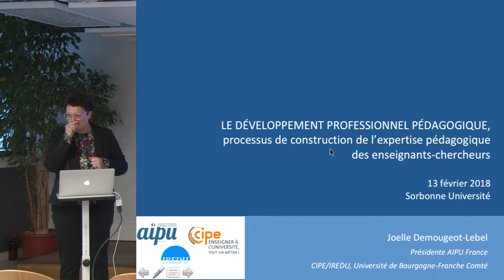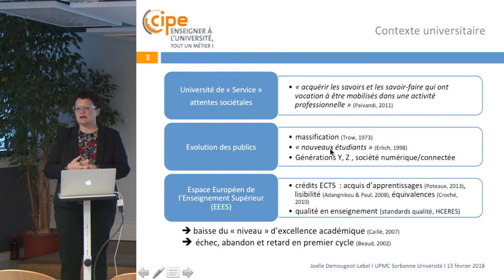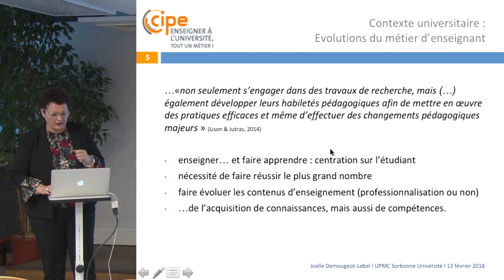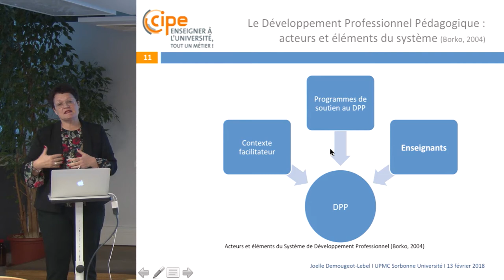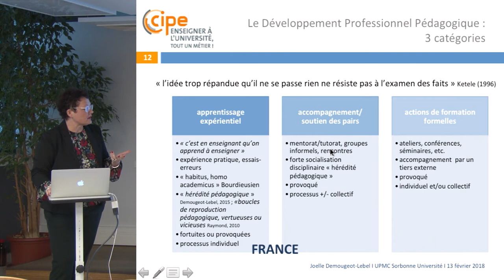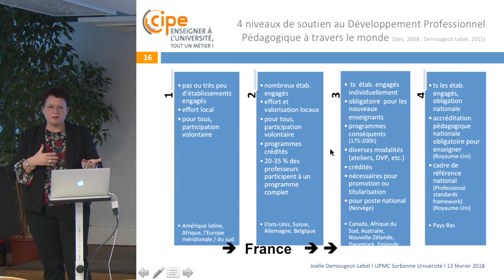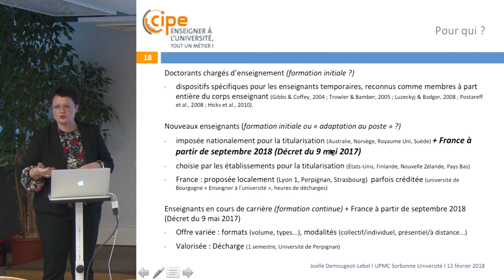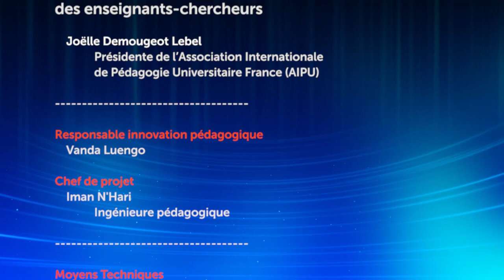Les rencontres pédagogiques 2018 : la construction de l'expertise pédagogique des EC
Par Joelle Demougeot-Lebel, présidente AIPU France, CIPE/IREDU, université de Bourgogne-Franche Comté.

Un état de lieux transversal et pluridisciplinaire sur la construction professionnelle des enseignants-chercheurs.